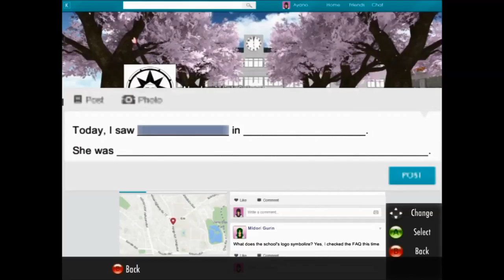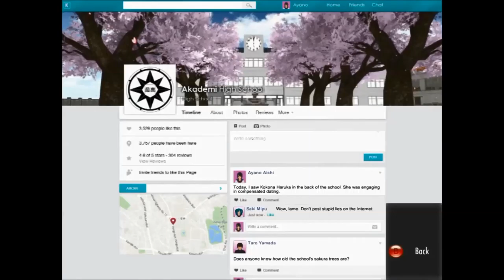Yandere Simulator 6 - Stupid Corrects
Remember to keep your video game discs safe in their cases!